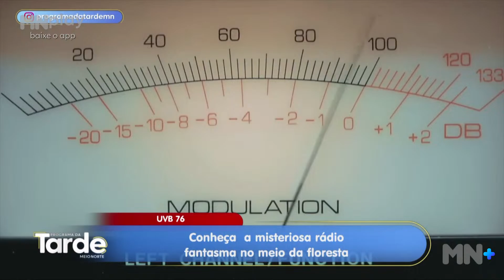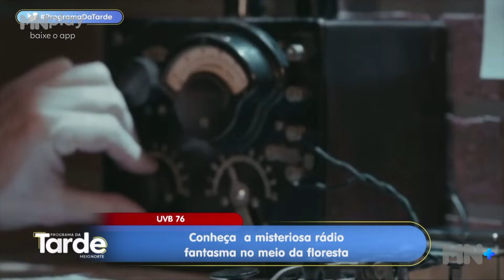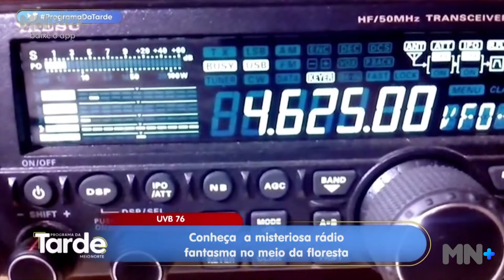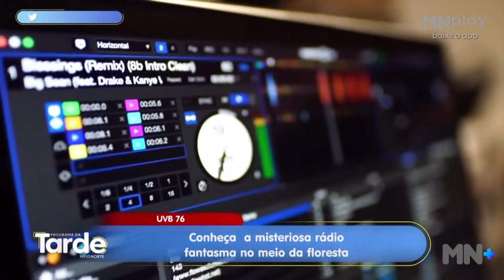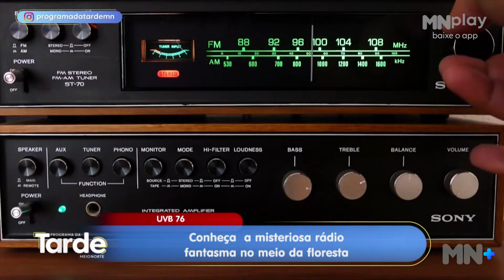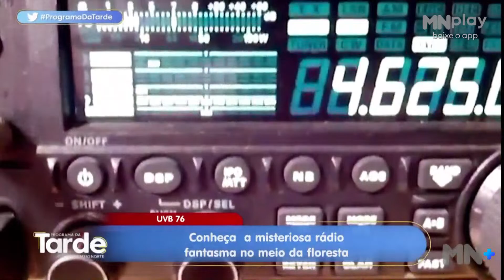Conheça a misteriosa rádio fantasma no meio da floresta